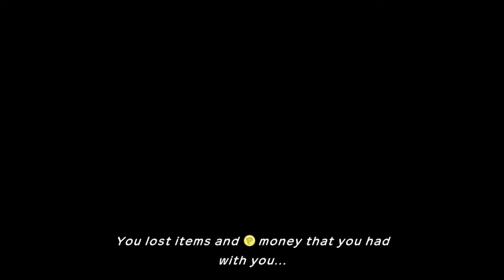Let's Play Pokemon Mystery Dungeon Rescue Team DX: #43 - First Two Attempts at Magma Cave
Well, it's onto the next adventure task. And this one is quite a challenge.